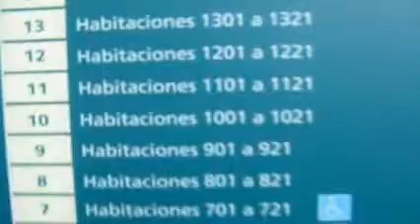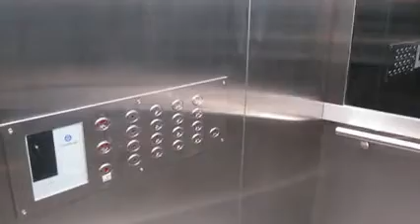Veja como é o Ibis Bogotá Museo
A Accor inaugurou o Ibis Bogotá Museo, primeiro empreendimento da bandeira na Colômbia. Quer saber como é o hotel? Clique para assistir